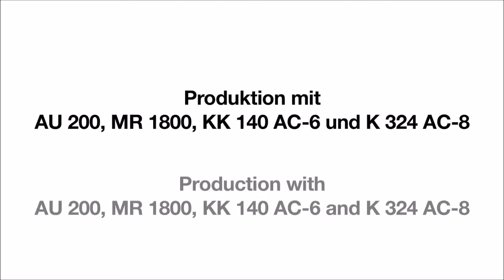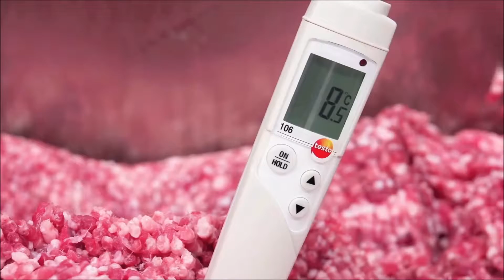VEMAG | SEYDELMANN | MAURER - Sausage Line Presentation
K&W GLOBAL TECHNOLOGY (THAILAND) CO.,LTD.
105/15 Moo 9, Tiwanon Rd., Bangpood , Pakkred, Nonthaburi 11120